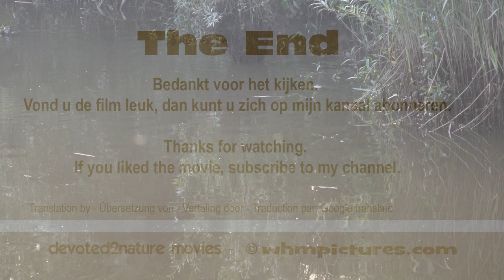Een mooie juni-avond - A beautiful June evening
Op een mooie zomeravond in het bos langs de rivier, zongen de vogels hun lied in de bomen, de futen (Podiceps cristatus) en de bevers (Castor fiber) waren actief en een haas (Lepus europaeus) zat lekker te eten.

On a beautiful summer evening in the forest along the river, the birds were singing their song in the trees, the grebes (Podiceps cristatus) and the beavers (Castor fiber) were active and a hare (Lepus europaeus) was eating well.

An einem schönen Sommerabend im Wald entlang des Flusses sangen die Vögel in den Bäumen ihr Lied, der Haubentaucher (Podiceps cristatus) und der Biber (Castor fiber) waren aktiv und ein Hase (Lepus europaeus) aß gut.

Par une belle soirée d'été dans les bois le long de la rivière, les oiseaux chantaient leur chant dans les arbres, les grèbes (Podiceps cristatus) et les castors (Castor fiber) étaient actifs et un lièvre (Lepus europaeus) se nourrissait bien.

Translation by -Übersetzung von - Vertaling door - Traduction par:
Google translate